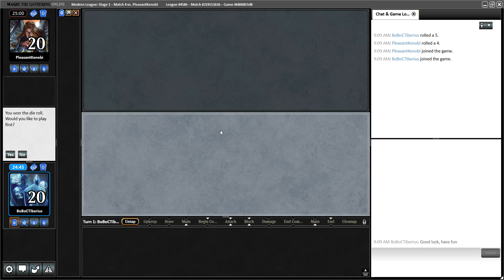July 2019 - Mono W Martyr [Post Bridge Ban] - Neoform Combo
May 2020: Ban Companion

4 Martyr of Sands
4 Serra Ascendant
1 Walking Ballista
4 Ranger-Captain of Eos
4 Ranger of Eos
2 Proclamation of Rebirth
4 Path to Exile
2 Winds of Abandon
1 Crucible of Worlds
4 Ghost Quarter
4 Field of Ruin
2 Mistveil Plains
2 Emeria, the Sky Ruin
6 Plains
4 Flagstones of Trokair
1 Blast Zone
2 Heliod, Sun-Crowned
1 Wrath of God
3 Ghostly Prison
2 Runed Halo
1 Cavern of Souls
1 Cleansing Nova
1 Weathered Wayfarer

Sideboard
2 Aven Mindcensor
2 Damping Sphere
2 Rest in Peace
2 Stony Silence
2 Disenchant
1 Sorcerous Spyglass
2 Celestial Purge
1 Hex Parasite
1 Elspeth, Sun's Champion